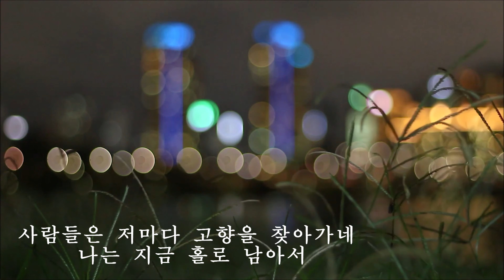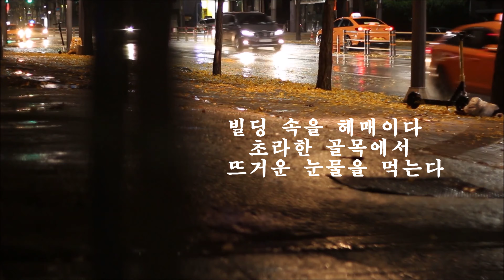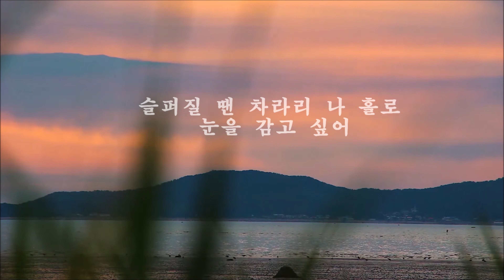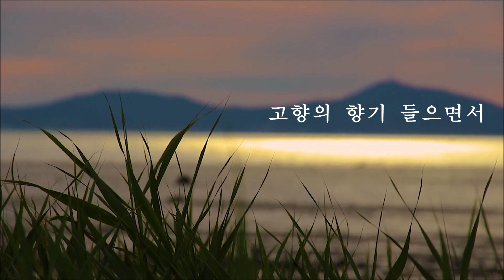꿈(유정/조용필)/ 이 세상 어디가 숲인지, 어디가 늪인지../ '서울야경' 영상/ 가사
(Free Stock Video 채널)

                    (SEOUL STREET VIEW 채널)

꿈 (조용필)

화려한 도시를 그리며 찾아왔네
그 곳은 춥고도 험한 곳
여기저기 헤매다 초라한 문턱에서
뜨거운 눈물을 먹는다

머나먼 길을 찾아 여기에 꿈을 찾아 여기에
괴롭고도 험한 이 길을 왔는데
이 세상 어디가 숲인지 어디가 늪인지
그 누구도 말을 않네

사람들은 저마다 고향을 찾아가네
나는 지금 홀로 남아서
빌딩 속을 헤매이다 초라한 골목에서

저기 저 별은 나의 마음 알까
나의 꿈을 알까
괴로울땐 슬픈 노래를 부른다
슬퍼질 땐 차라리 나 홀로 눈을 감고 싶어
고향의 향기 들으면서

꽃처럼 웃고
새처럼 노래하고
구름처럼 자유롭고
하늘처럼 평화로왔으면...
      -이채  '새해의 우리, 이랬으면 좋겠습니다' 중 -

노래의 위로속에 살아가는 유정입니다
이 안식을 당신도 느꼈으면 좋겠습니다
“ 서글퍼도 그대가 있어 눈부신 시간을 살았지
그대가 있어 따듯했노라고..
그대를 만나 참 좋았노라고.. ”
 -슬픔도 지나고 나면 중-

*발라드 명곡 클래스*
압 구 정 현대 화 오전 10시 50분
무역센터 현대 수 오후 2시 30분
판 교 현대 목 오후 2시 20분
판교현대(팝송)목 오후 1시 10분

건국대 노래지도사 과정 수료
서울대 인큐베이팅 과정 수료
이화여대 리더쉽 과정 수료

이승철, 김광석, 김범수, 거미, 백지영.
주옥같은 80, 90년대 감성 발라드와
드라마 OST 등 최신 히트곡들을배우는 발라드 전문 클래스 입니다.
댄스곡과 포크송, 팝송, 세미트롯 등 다양한 장르도 섭렵합니다.
동시에 호흡, 발성, 공명등 노래의 기본기를 체계적으로 배움으로써
노래기본실력을 향상시킵니다.
배우는 노래마다 적합한 음정과 템포를 알려줌으로서
타인앞에서 노래부르기 위한 준비를 해드립니다.
노래로 떠나는 힐링의 감성여행.
쉽고 빠르게 나만의 애창곡을 만들어 보세요.

*팝송 명곡 클래스*
비틀스의 Let it be, 카펜터즈의 Top of the world,
아바의 Dancing queen우리의 젊은 날과 함께 했던 추억의 팝송들...
듣기만 했던 낭만의 팝송들을 팝송 애창곡으로 만들어 보는 수업입니다.
정확한 가사해석과 무반주 멜로디 티칭으로 쉽고 빠르게 익히며
반복된 복습은 필수입니다.
축적된 경험과 노래실력으로 올드팝 뿐 아니라
모던 팝까지 수업하며 평생 부르실 팝송을 만들어 보세요.